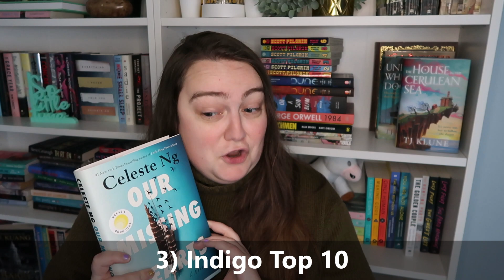2023 Reading and Channel Goals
Goals:
1) Goodreads reading challenge
2) Buzzword Readathon
3) Indigo Top 10
4) Series
5) Sanderson
6) Re-read
7) Vocabulary
8) Individual book reviews
9) Secret reading vlogs
10) TBRs and Wrap Ups